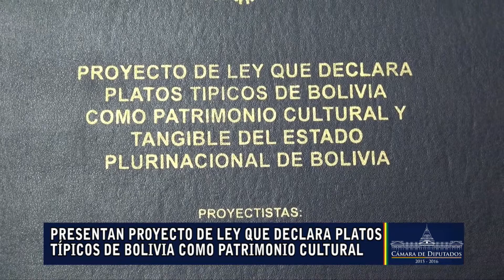Presentan proyecto de Ley que declara platos típicos de Bolivia como Patrimonio Cultural y Tangible